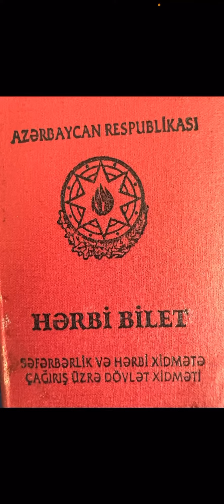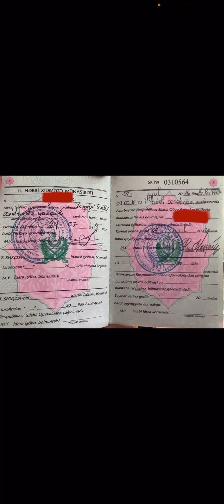Hərbi bilet nədir?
- Hərbi xidmətə çağırışın müəyyən edilmiş tələblərinə cavab verən Azərbaycan Respublikasının 18 yaşına çatmış, sağlamlıq vəziyyətinə görə hərbi xidmətə yararlı olan, çağırışa möhlət hüququ olmayan və ya çağırışdan azad edilməmiş kişi cinsli vətəndaşları müddətli həqiqi hərbi xidmətə (12 və ya 18 ay) çağrılır. Müddətli həqiqi hərbi xidmət keçən şəxslərə Səfərbərlik və Hərbi Xidmətə Çağırış üzrə Dövlət Xidməti tərəfindən hərbi bilet təqdim olunur. Eyni zamanda xidmətə “yararsız” (“niqodnu”) olan şəxslərə də ( hərbi biletin 21-ci səhifəsində qeyd edilir) hərbi bilet təqdim edilir.

Hərbi biletin 1,2,3 və 4-cü (sənədində “xidmətə yararsız” yazılanlar 21-ci səhifəni əlavə edə bilər) səhifələri əsas önəm daşıyır. Ali və orta ixtisas təhsil müəssisələrinə qeydiyyat və transfer zamanı qeyd olunan shifələr çəkilərək sistemə yüklənir.